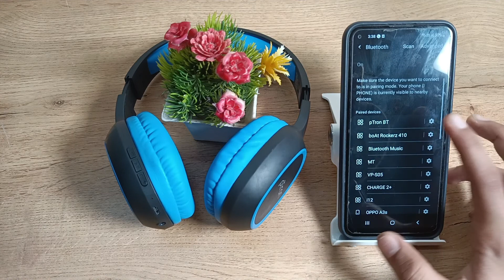how to forget bluetooth headphone in Samsung m11, bluetooth headphone ko kaise forget kare